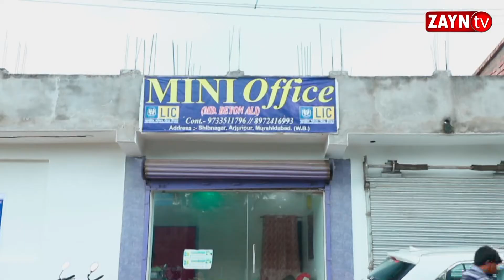বরানগরে সিদ্ধা প্রজেক্টের পেছনের হাইড্রেন থেকে যুবকের মৃতদেহ উদ্ধার II